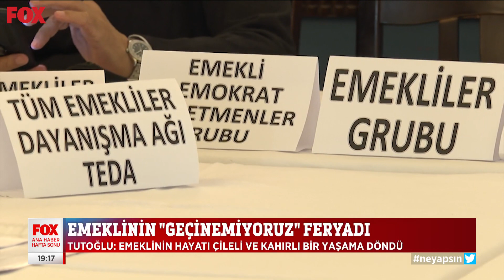Geçinemiyoruz! 17 Ekim 2021 Gülbin Tosun ile FOX Ana Haber Hafta Sonu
Emekli geçinememekten dertli! Gülbin Tosun ile FOX Ana Haber Hafta Sonu 17 Ekim 2021 Pazar bülteni yayında hemen izle!